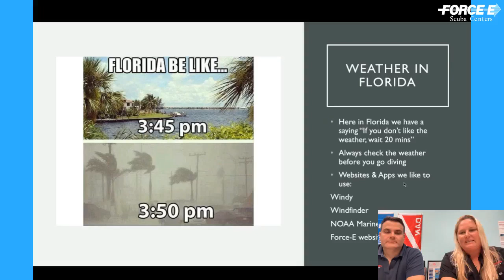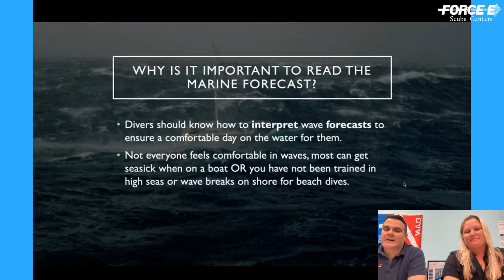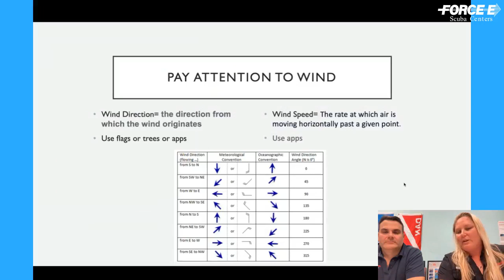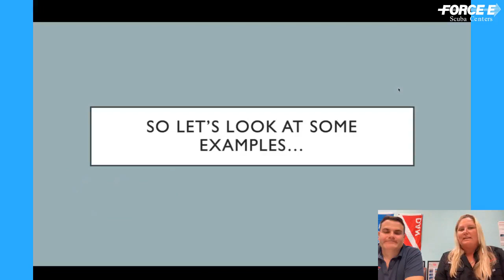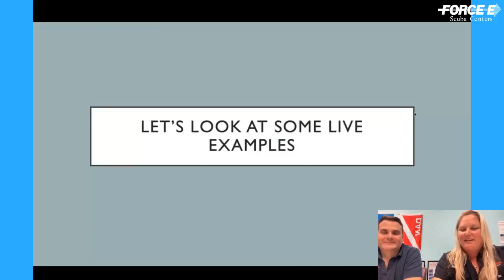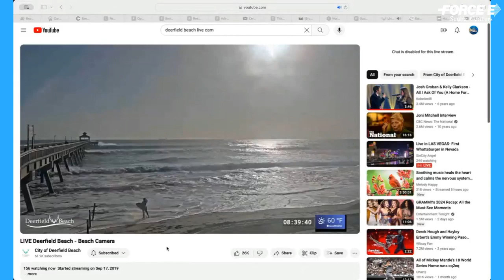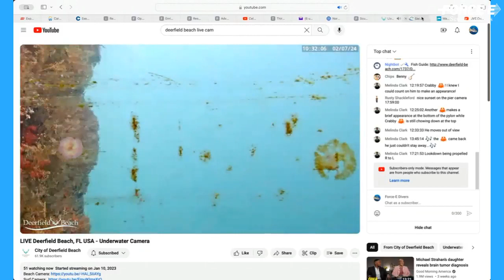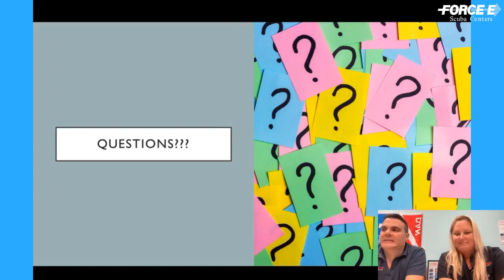Tips on reading the Marine Forecast in South Florida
Listen as we show YOU how to look at weather with apps, web cams and more. Force-E Instructors Greg & Nikole will help you plan your dive days!